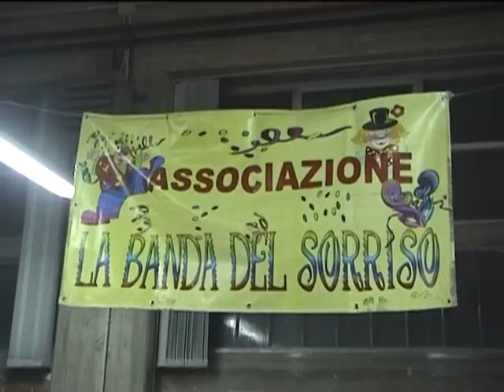Speciale Anteprima di Carnevale